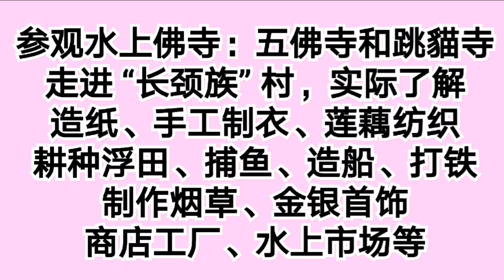缅甸 / 撣邦 / 茵莱湖 / 人间净土 / 水寨人家 / 水上浮岛 / 第一高山湖 / 单脚捕鱼 / Inle Lake / Myanmar